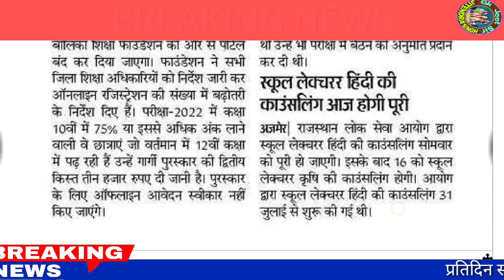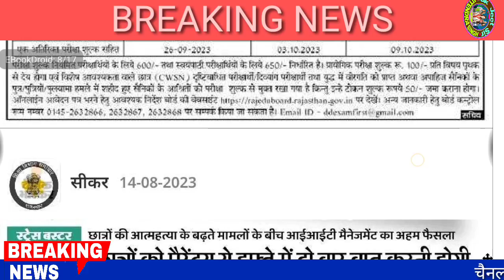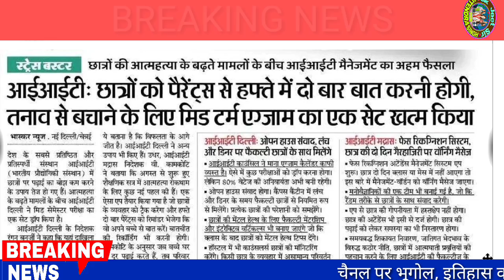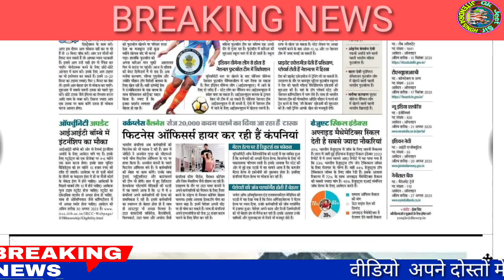शैक्षिक समाचार राजस्थान/Rajasthan Shaikshik samachar August 14,2023/Education news Rajasthan/News